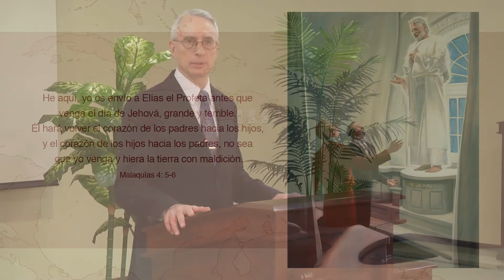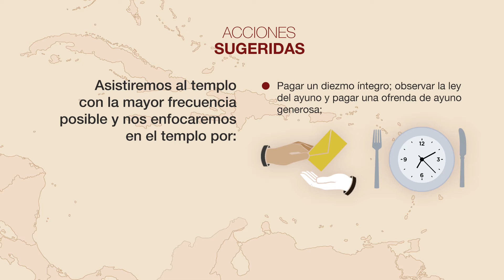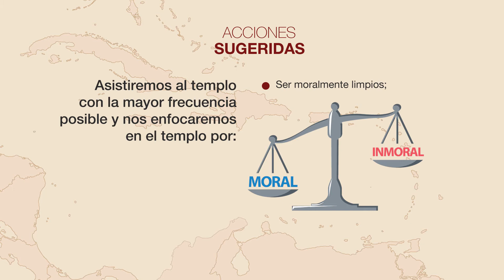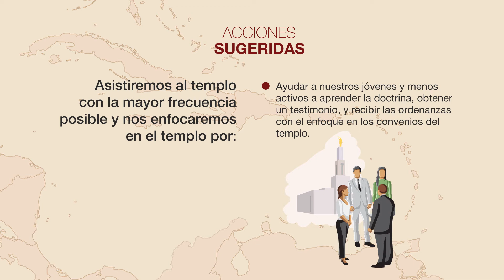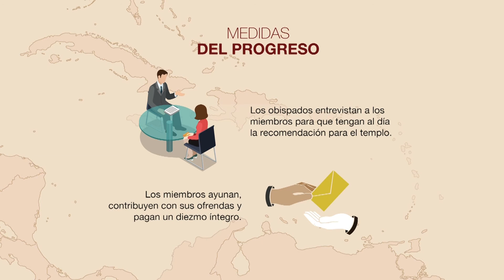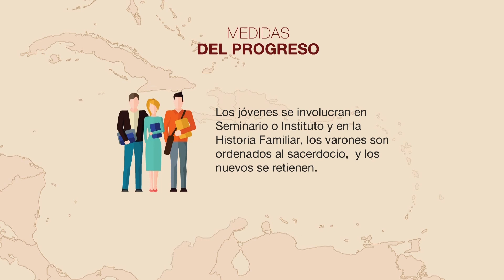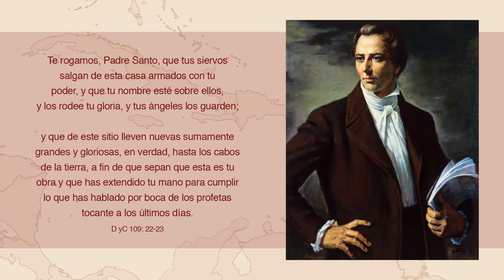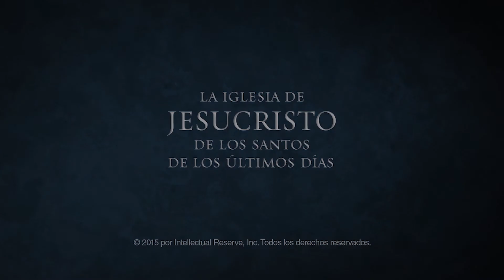Convertidos Mediante la Adoración en el Templo, Élder Claudio D. Zivic de los Setenta